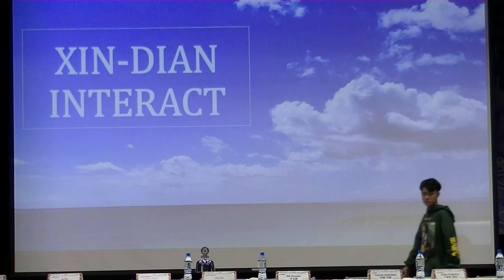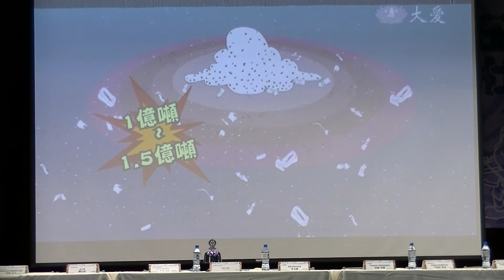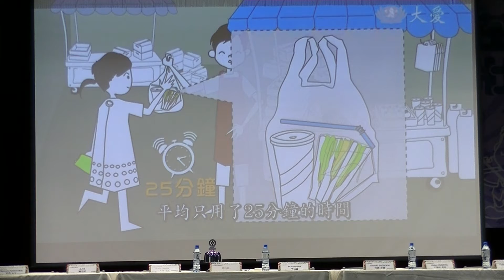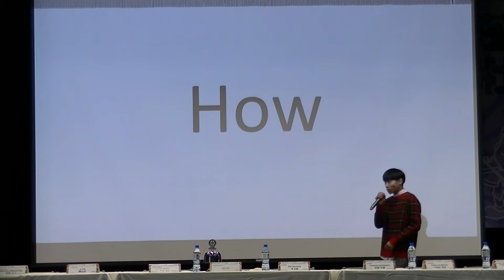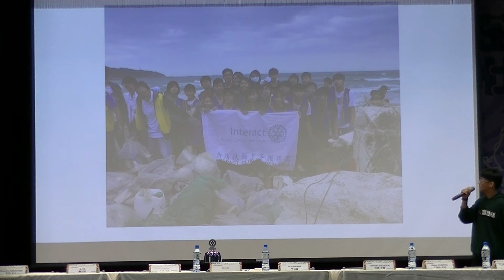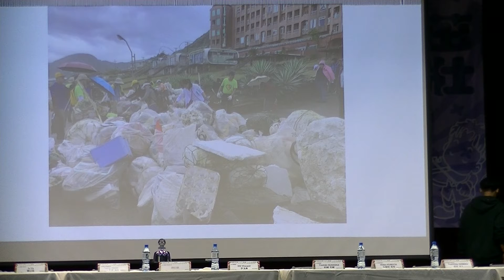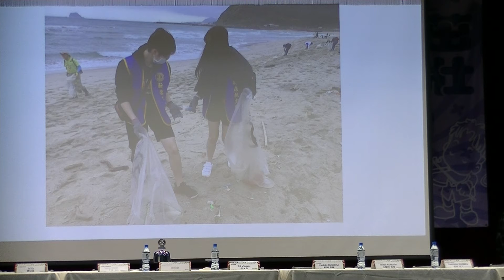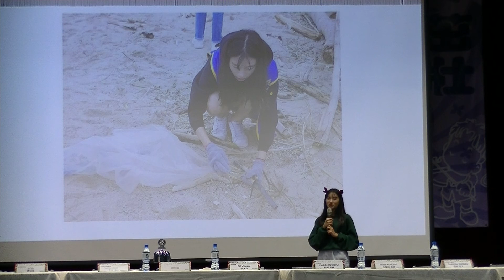3481地區扶少成果發表~(5)